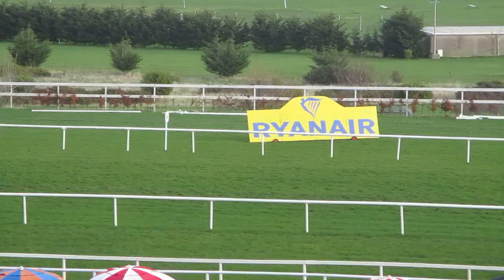Racing At Leopardstown, Saturday 29th December 2018, video 4